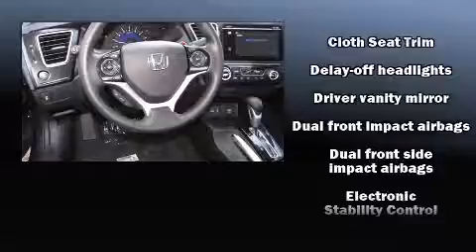2015 Honda Civic EX in San Juan Capistrano, CA 92675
The 2015 Honda Civic. This 2 door, 5 passenger coupe is waiting for you to take home! Honda made sure to keep road-handling and sportiness at the top of it's priority list. Smooth gearshifts are achieved thanks to the 1.8 liter 4 cylinder engine, and for added security, dynamic Stability Control supplements the drivetrain. Top features include air conditioning, 1-touch window functionality, a tachometer, a trip computer, fully automatic headlights, power door mirrors, cruise control, and power windows. For drivers who enjoy the natural environment, a power moon roof allows an infusion of fresh air. Audio features include a CD player with MP3 capability, steering wheel mounted audio controls, and 7 speakers, providing excellent sound throughout the cabin. Honda also prioritized safety and security with features such as: dual front impact airbags, head curtain airbags, traction control, brake assist, ignition disabling, and 4 wheel disc brakes with ABS. Our aim is to provide our customers with the best prices and service at all times. Please don't hesitate to give us a call.